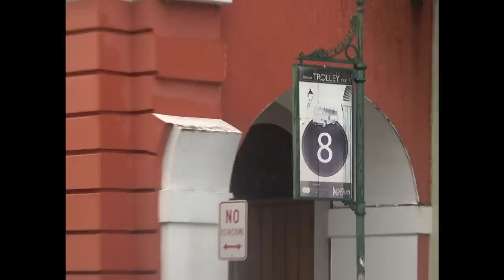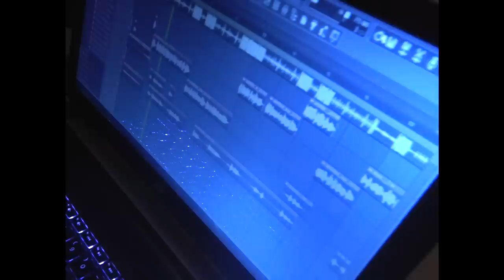Lil Mosey TV - Puerto Rico